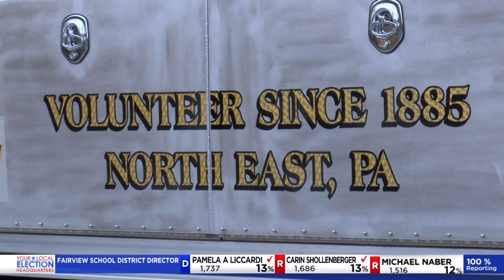Over $26K awarded to fund first responder training at Erie Co. fire departments